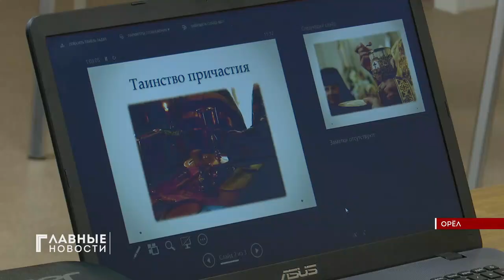Орловчане задали вопросы священнику и получили ответы.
Таинство причастия - что это? Как подготовиться к нему? Как проходит Божественная литургия?
Эти вопросы орловчане обсудили с отцом Олегом. Беседа стала частью большого инклюзивного проекта "Равные по духу". Всего запланировали 8 встреч по основам православия.
На эти беседы приглашают детей-инвалидов по зрению, студентов-волонтёров и семьи, получающие услуги Семейного МФЦ. Проект "Равные по духу" запустило орловское отделение Всероссийского общества слепых при поддержке фонда "Соработничество". Так сохраняют и передают православные традиции, учат и воспитывают детей.